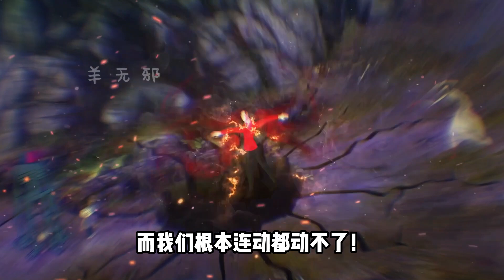瘦叔成神，全線隕落，魔神降臨終極開始![SD動畫]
這也是我能繼續做下去最大的動力。